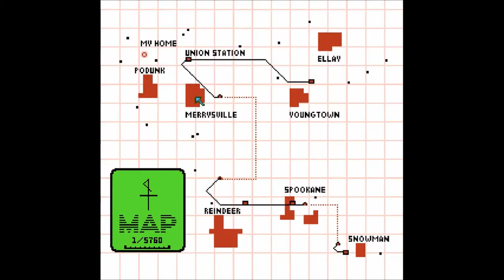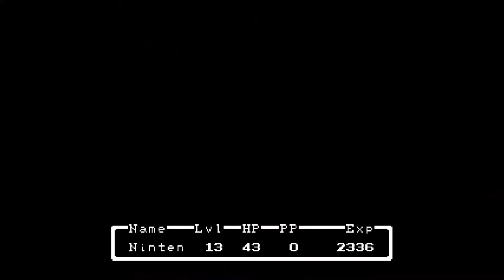Earthbound Beginnings Episode 7-big brain Lloyd time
We meet Lloyd at last!